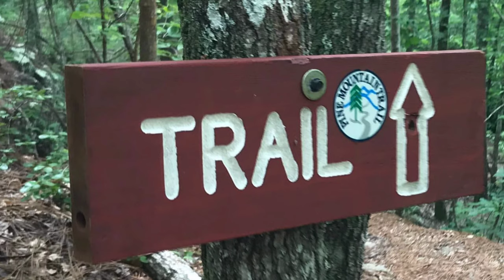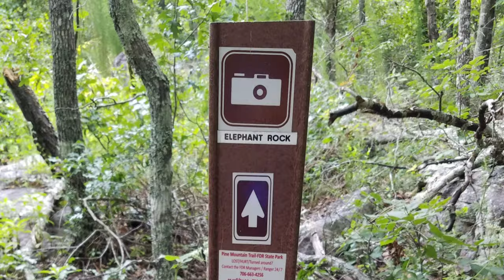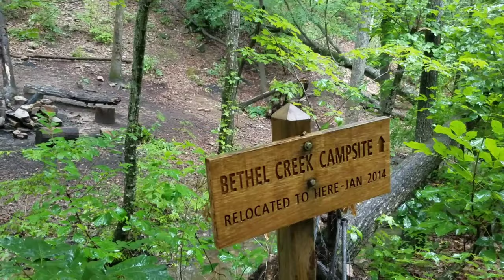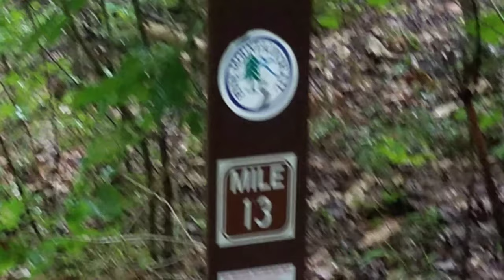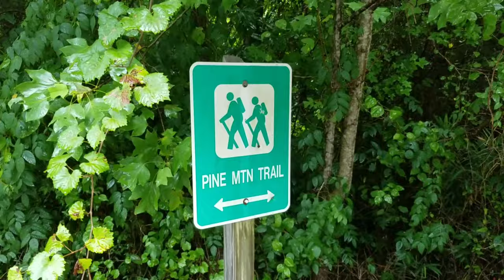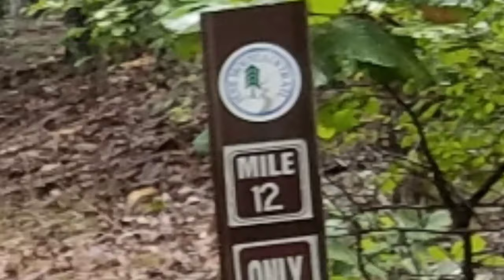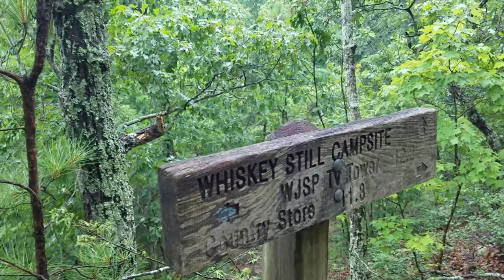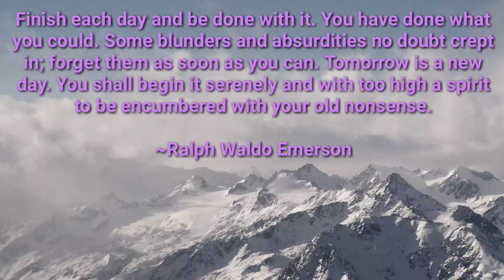PMT collab hike - Day 2: Part 2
PMT collab hike - Day 2: Part 2. Hiking the Pine Mountain Trail with my tramily. Below are the links to each hiker.